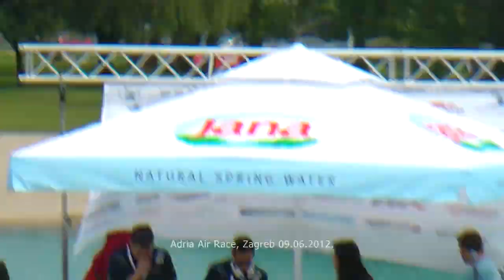Prelet mig-a 21 fora koji bi trebala biti šaljiva, ali nije - Adria Air Race (Zagreb, 09.06.2012.)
Dali ovo izgleda kao dobra fora gdje bi se svi grohotom trebali nasmijati ili vrijeđa inteligenciju posjetitelja koji su pošteno platili kartu i bili motivirani da dođu na događanje privučeni pompoznim najavama organizatora putem medija kako će biti ovo i ono prikazano?
Organizatorima veliki minus, ali zato svaka čast pilotima i padobrancima koji su izvodili program.